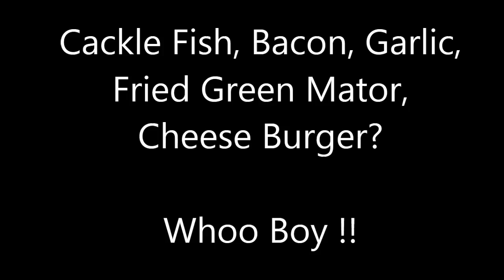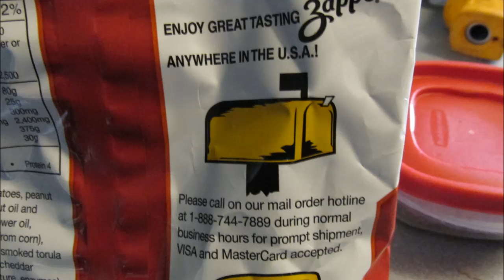Catfish CheeseBurger with Bacon n Egg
Fried green tomatoes, Bacon, egg, garlic, catfish cheeseburger  a lettuce wedge salad with Parmesan cheese crisps